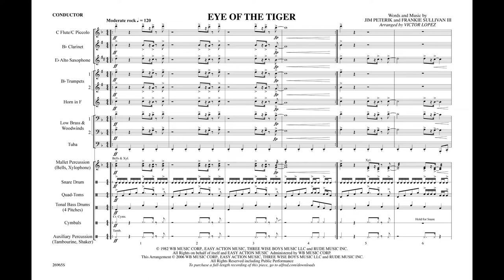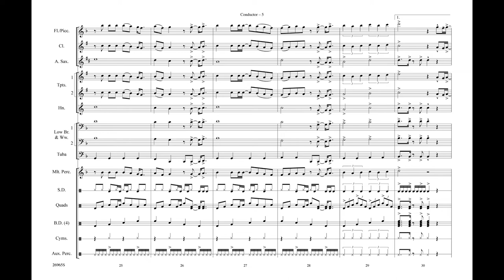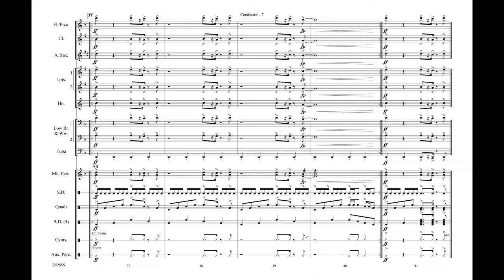Eye of the Tiger, arr. Victor López – Score & Sound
Words and music by Jim Peterik and Frankie Sullivan III / arr. Victor López
Item: 00-26965
Series: Mega Sounds for Marching Band
Format: Conductor Score & Parts
Level: 3
Fire up your team this fall with the rock hit from the Rocky series. This chart is inspirational and full of energy. Once again, Victor López delivers with a solid and playable arrangement. (2:10)